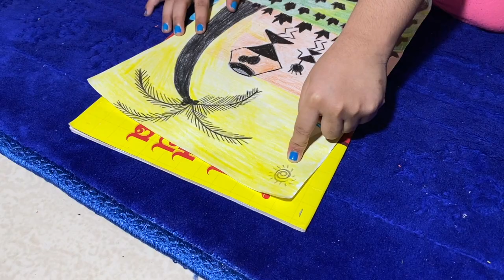Art for beginners - Warli Art and Stick Figures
Through this video we are introducing Warli art and stick figures.

Warli Art is a tribal art form and has its origins in Maharashtra, India. The figures are drawn using straight lines and circles. These paintings are mostly seen on the walls of the huts of villagers.

A stick figure is a simple drawing of a person or animal using straight lines and the head is often represented by a circle.